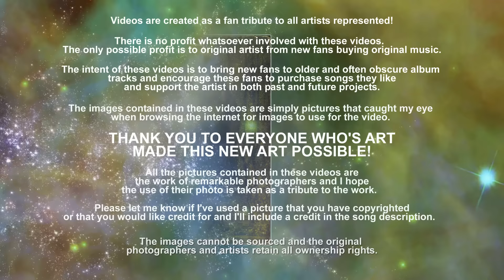Gates Of Urizen - Bruce Dickinson (1998) FLAC Audio HD 1080p Video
"Gates of Urizen" was released on Bruce Dickinson's fifth solo album, The Chemical Wedding, in July of 1998. This is probably my favorite track on a very, very strong album. Bruce's work with Iron Maiden is legendary, but he released some really fantastic solo stuff as well. I'd tie The Chemical Wedding and Tyranny of Souls as my personal favorites ("Devil On A Hog" from Tyranny of Souls was my first Bruce Dickinson video)

From Wiki:
The record draws some inspiration from the works of William Blake, featuring sung and spoken excerpts of his prophetic works and poetry (notably And did those feet in ancient time on the track Jerusalem), and with cover art from his painting The Ghost of a Flea, although the name of the album and its title track derive from the Rosicrucian manifest the Chymical Wedding of Christian Rosenkreutz. As with the previous album, it featured Iron Maiden guitarist Adrian Smith, then a member of Dickinson's solo outfit.
The film, Chemical Wedding, with a screenplay by Dickinson, was released in May 2008. It features the title track from the album on its soundtrack, but concerns a story about the reincarnation of Aleister Crowley and is otherwise unrelated.

Dickinson: "Each song has a sort of frame in which it operates. The first song is about fear, the second song is about tragedy, the third song is about union. You could pick a theme or a topic for each song so that's what the song is about and then you put it in a frame. For example, one of the songs is about failure and the song is called "The Trumpets of Jericho". In the story of the trumpets of Jericho in the Bible, the walls fall down when the tribes of Israel walk around the city and blow their trumpets. Except in this song they don't, it doesn't work. You've done everything right, everything's cool but the wall's still standing. And what do you do? How do you face up to that fact? And it's all part of the whole alchemy thing. What were the alchemists trying to do? They were trying to achieve something that was virtually impossible, they spent their whole lives trying to do it, and all of them failed, or pretty damn near all of them failed. So, what does that feel like, and how does that work, and why keep carrying on. So that's the way the songs kind of work. And you don't have to go into them in all this detail, you could just sit back there and let it hit you over the head like a sledgehammer cause the album works it's just a really heavy album. But it's all there if you want to dig through the words."

Metal Storm: "The lyrics sound as if they were copied right away out of the unholy scriptures, capture the most of the time very empty feeling, warm and comforting sounds you can only expect from the 'Chemical Wedding' and 'The Alchemist' songs."

Critical response to The Chemical Wedding was generally favourable, with Allmusic praising its "modern metal aesthetic". Sputnikmusic said, "Professionally written and recorded, Bruce Dickinson once again pours his soul into his music, and the result is spectacular", and went on to deem it "one of the best metal albums of the late 90s". In 2005, The Chemical Wedding was ranked number 388 in Rock Hard magazine's book of The 500 Greatest Rock & Metal Albums of All Time.

[Lyrics]
As above, so below
All things come from the one
Now you are the victim
Carried by the wind, rooted in the ground
If you want to learn the secrets

The ladder falls away
At the gates of Urizen
Fallen eagles blaze
Eternal twins are damned
Separate lives begin...

In every woman is a man
From the moon come silver ghosts
Spectres of the blood
From my spirit comes the darkness
From the void, the crimson fortress rises...

Fallen eagles blaze
Separate lives begin...

Fallen eagles blaze
Separate lives begin

The gates of Urizen...
At the gates...